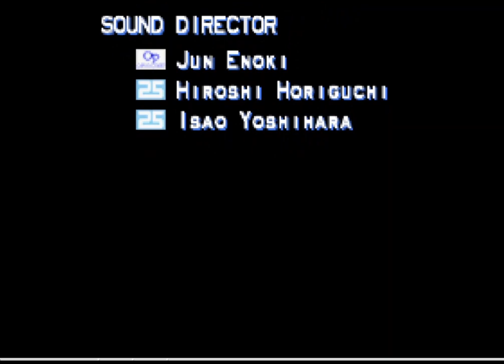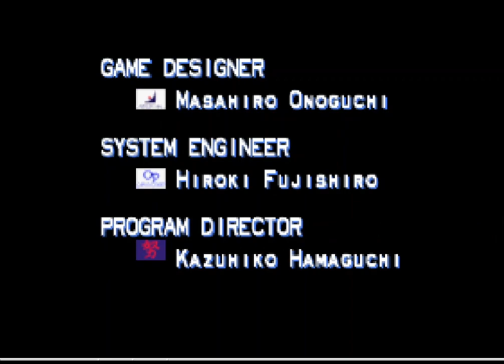Fighters Destiny (Nintendo64) Playthrough - Ryuji